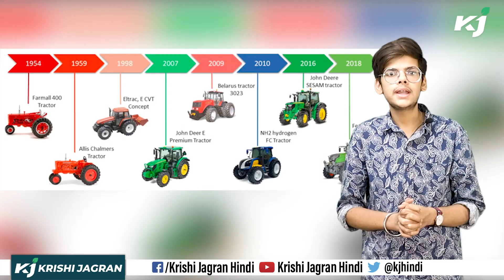Electric Vehicle in India | Electric Tractors in Agriculture | Revolution In Agriculture | Farmers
In this video, we will discuss this new transformation of vehicle types in the farming industry and how the new electric approach is helping the segment growth in the 21st century. The future of electric vehicles in the Indian sector is the most debatable topic. Find your answers in this video.